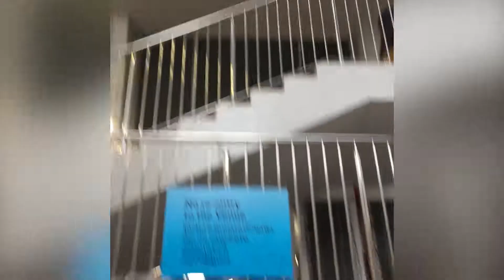Nuestro mundial en Rusia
Nuestro mundial en Rusia, alentando a Perú contra Francia en Ekaterimburgo